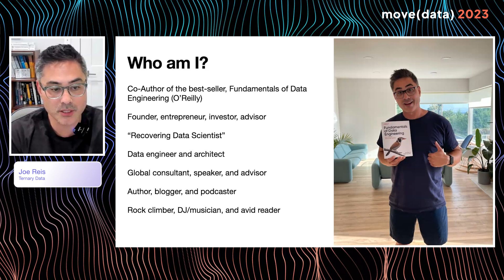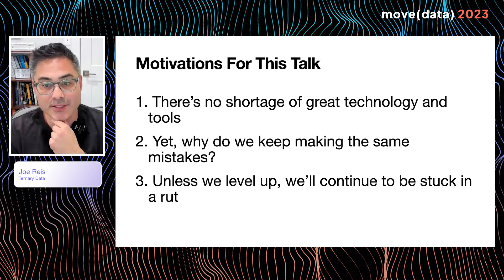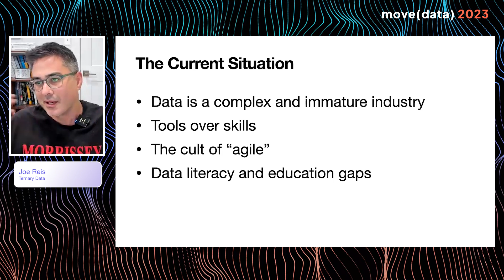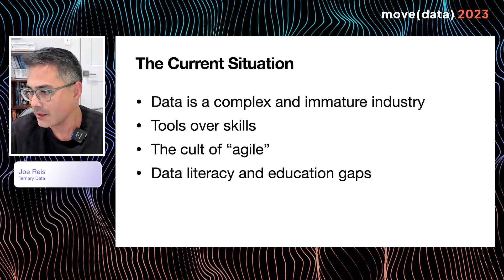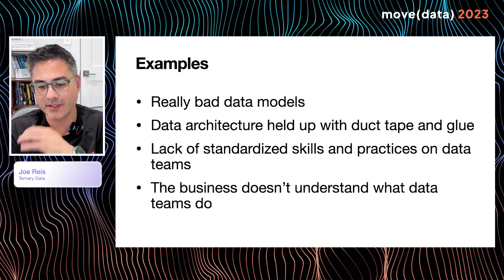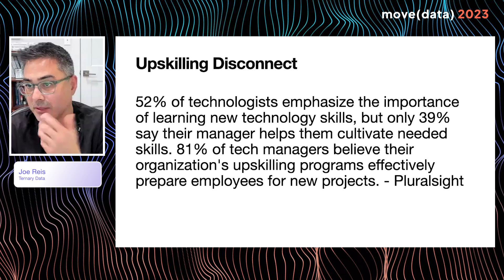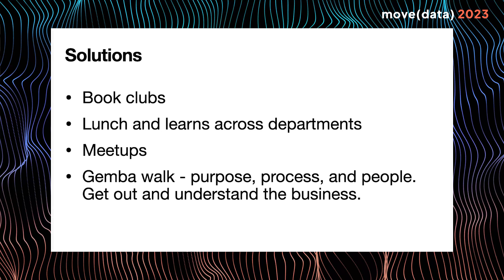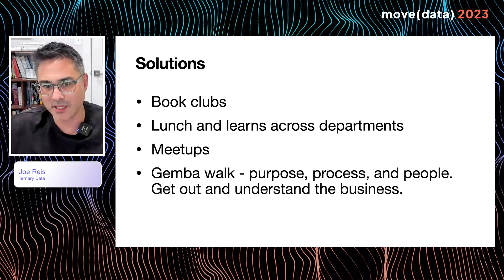Joe’s pet peeve - the knowledge and skills gap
In this video, Joe addresses the knowledge and skills gap in data engineering, focusing on the importance of data modeling. We’ll cover essential data models and tutorials to help bridge this gap.